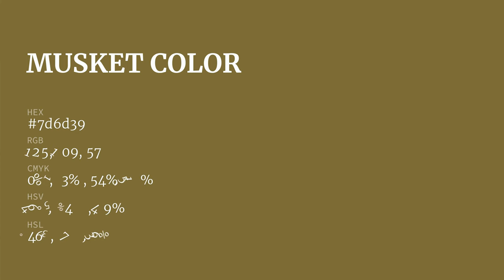Musket color 7d6d39 hex color - Yellow color - Cool color 7d6d39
What color is Musket ? 7d6d39 hex color - Yellow color - Cool color 7d6d39

Hex 7d6d39 Color Code is also known as Musket color.